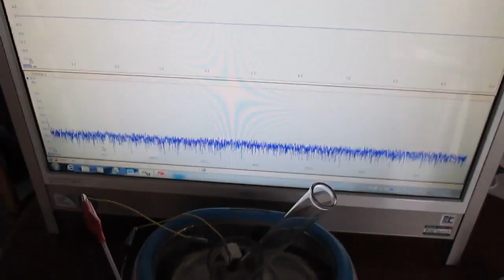超音波（表面検査の基礎実験 ultrasonic-labo）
ガラス表面を伝搬する超音波に関しての

　（（赤池 弘次 （Hirotugu Akaike）資料より））

Ultrasonic waves propagating through the surface